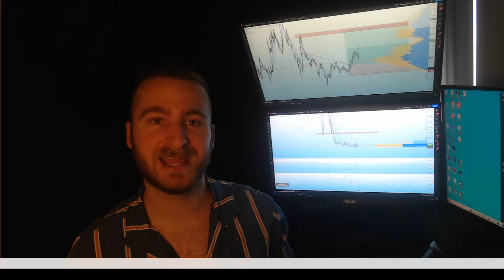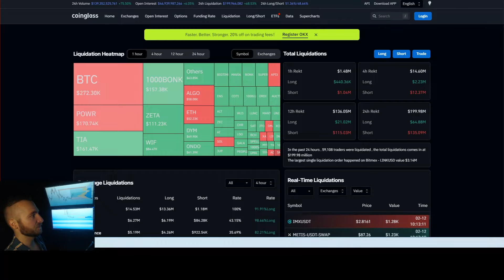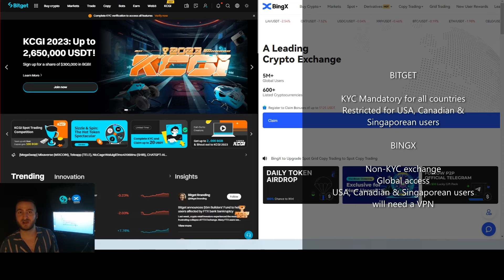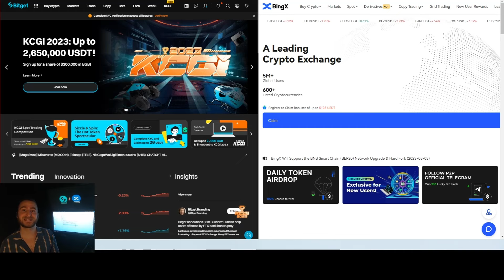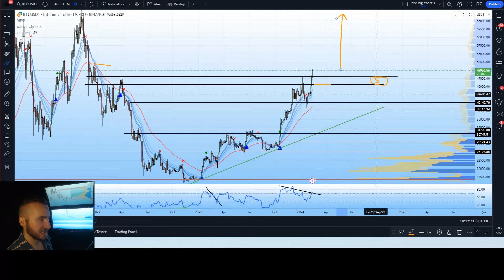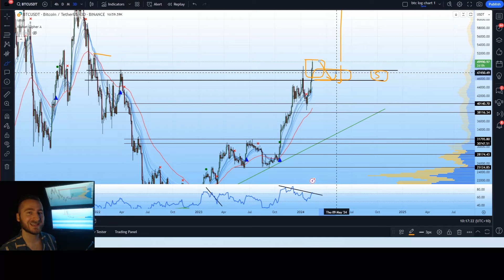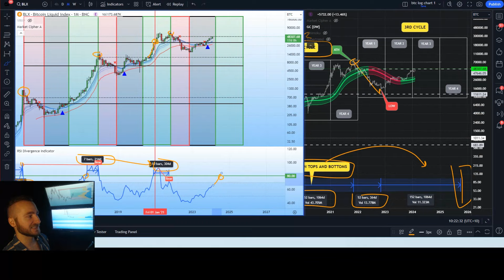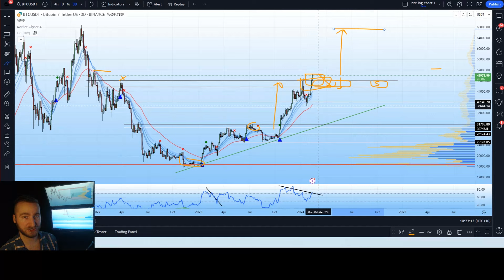Bitcoin (BTC): This Chart WILL PREDICT THE 2025 BULL RUN TOP!! 50K BREAKOUT!!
👉Intro: 0:00-1:50
👉Market data: 1:50-3:18
👉DXY, S&P500, DOWJ & economic news: 3:18-6:16
👉Bitget & BingX exchange: 6:16-7:22
👉BTC vs ALTS: 7:22-11:19
👉50k breakout.. what next?: 11:19-14:04
👉Short term analysis: 14:04-16:20
👉4 yr cycle and monthly analysis: 16:20-17:20
👉Never seen before charts that will predict the next top: 17:20-21:24